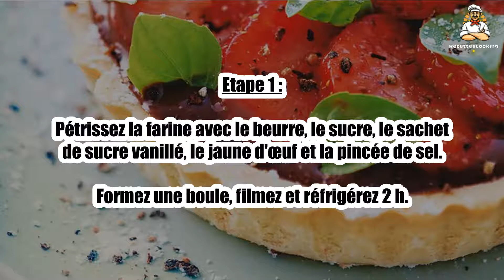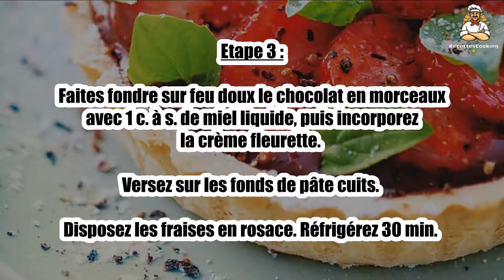Recette : Tarte au chocolat et aux fraises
Bonjour à tous, aujourd’hui recettescooking.com vous présente la recette suivante : Tarte au chocolat et aux fraises

TEMPS TOTAL : 40 min
Préparation : 15 min
Cuisson : 25 min

Ingrédients :

400 g de fraises
125 g de beurre
250 g de farine
50 g de chocolat en morceaux
1 c. à s. de miel liquide
5 cl de crème fleurette
1 sachet de sucre vanillé
1 jaune d'œuf
Du poivre du Sichouan
feuilles de basilic pour la décoration
1 pincée de sel
3 c. à s. de confiture de fraises

Etape 1 : Pétrissez la farine avec le beurre, le sucre, le sachet de sucre vanillé, le jaune d'œuf et la pincée de sel.

Formez une boule, filmez et réfrigérez 2 h.

Etape 2 : Étalez la pâte, foncez-en 4 moules à tartelettes. Piquez les fonds, lestez et enfournez à 180 °C pour 15 min.

Démoulez sur une grille. Coupez en rondelles 400 g de fraises.

Etape 3 : Faites fondre sur feu doux le chocolat en morceaux avec 1 c. à s. de miel liquide, puis incorporez la crème fleurette.

Versez sur les fonds de pâte cuits. Disposez les fraises en rosace. Réfrigérez 30 min.

Etape 4 : Chauffez 3 c. à s. de confiture de fraises avec 1 c. à s. d'eau et badigeonnez-en les fraises.

Réfrigérez 2 h. Dégustez parsemé de poivre du Sichouan et de feuilles de basilic.